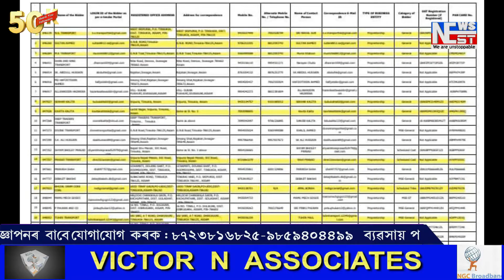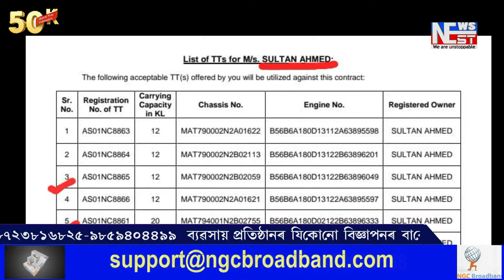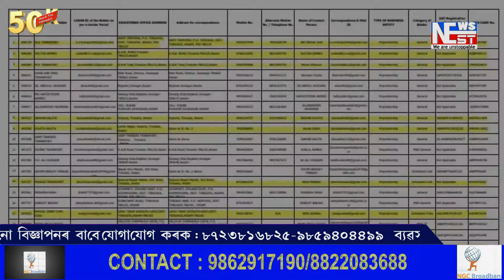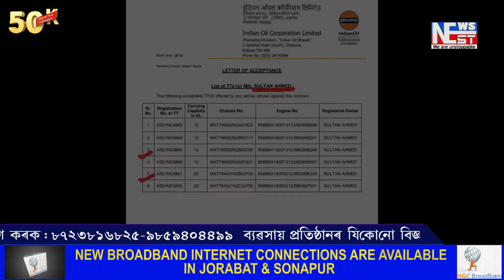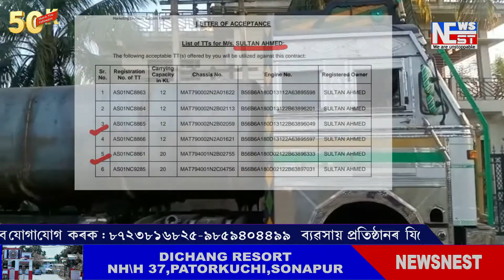ভুৱা নথি-পত্ৰৰে চলে নেকি IOCL ৰ নিবিদা?জালিয়াতিৰে নিবিদা লাভ একাংশ ঠিকাদাৰৰ।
ভুৱা নথি-পত্ৰৰে চলে নেকি IOCL ৰ নিবিদা?জালিয়াতিৰে নিবিদা লাভ একাংশ ঠিকাদাৰৰ।বোকাখাতত ৮মাহে পৰি ৰোৱা অসম্পূৰ্ণ টেংকাৰ নামতে নিবিদা পাছ কৰিলে IOCL এ।